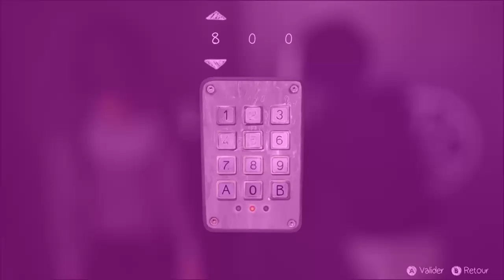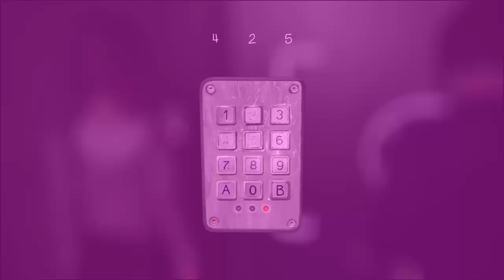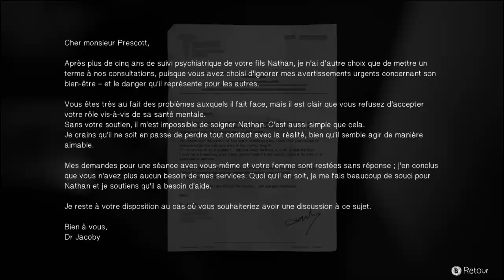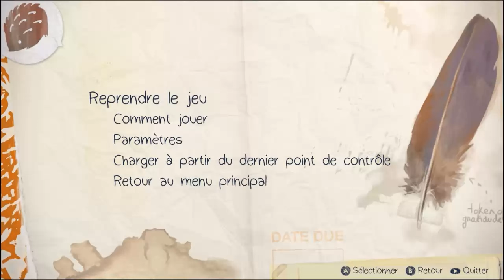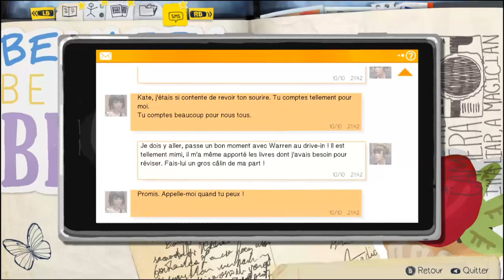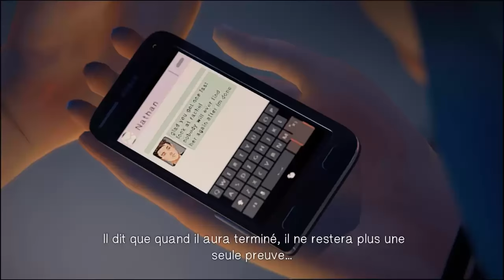Life Is Strange : La chambre noire ! | Episode 13 - Chapitre 4 / Let's Play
Nous nous embarquons dans une aventure palpitante aux commandes d'une jeune étudiante en photo accompagnée de sa meilleure amie pour retrouver une amie disparue.. que va t-il se passer ?

Chapitre 4 : Dark Room
Chapitre 5 : Polarized

Liens cool :)

♦ screamox.skype.abonnay
Mon PC :

Processeur : i3-4160
Carte graphique : GTX 750 ti 2GDDR5
Ram : 8GDDR3
Disque dur : 1To

Prochaine upgrade :

i7-5820k + GTX 960 + 1To supplémentaire

N'hésitez pas à signaler les bugs de la vidéo en commentaires ! :)